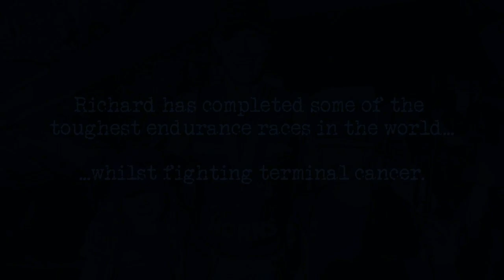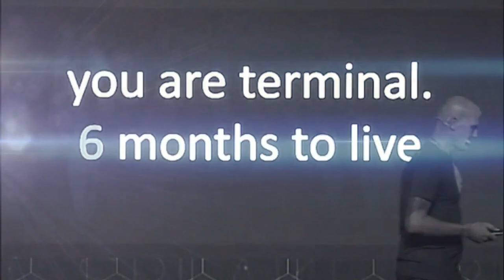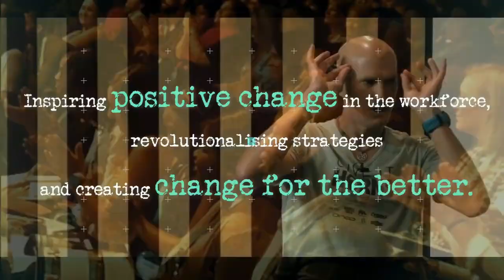I Am Richard Wright. Showreel.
Three times brain cancer survivor and inspirational speaker. Transformative storyteller and expert on change and overcoming challenges. Richard has completed some of the world's toughest endurance events while fighting cancer. Want to change your business or your life?

I do not claim, own or profit from any of the music content in this video. The usage of the material is for personal use only.
'Man of Steel' (Dubstep Remix) by Troels Brun Folmann 2011